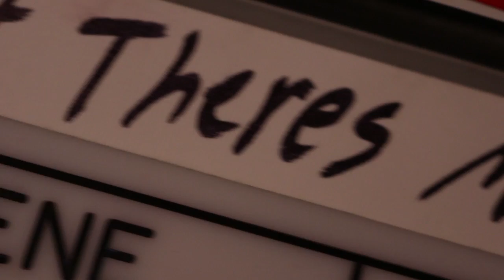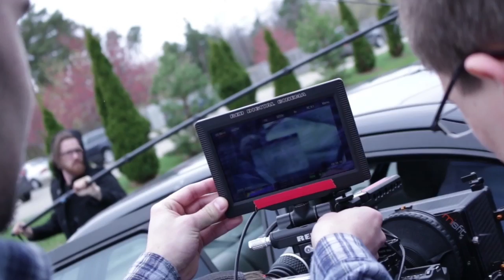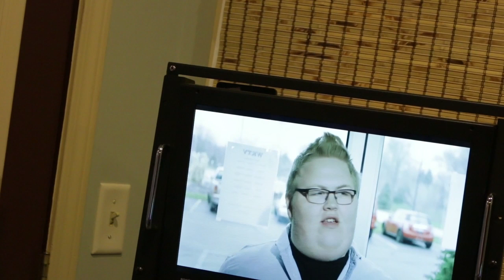ON THE AIR: But Wait... There's More! (BTS)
Created 10/25/15

Behind the scenes footage of "But Wait There's More", a television pilot created by the students of Compass College of Cinematic Arts. Filmed April 2015.